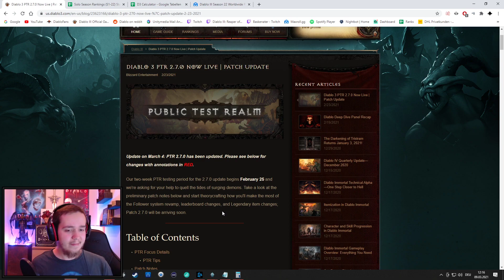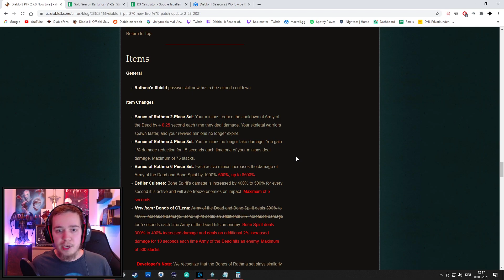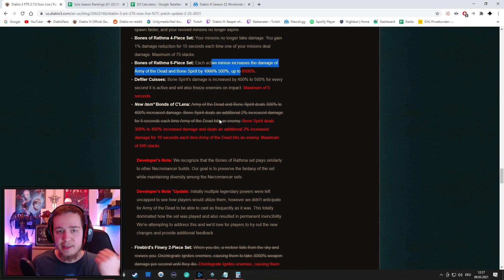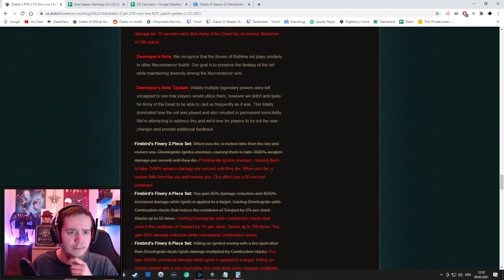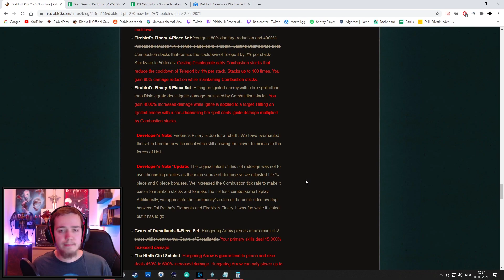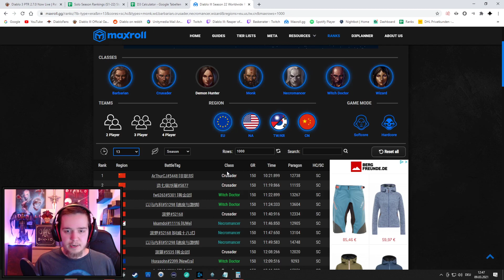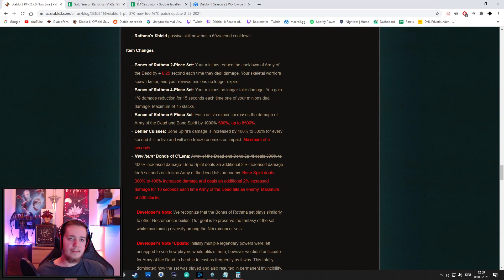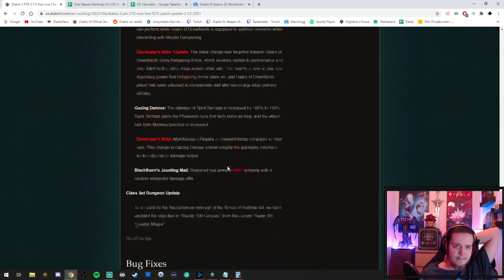Katastrophale Balance Entscheidungen in Diablo 3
Was haltet ihr momentan von der Richtung in welche die Balance in D3 sich bewegt?

00:00 - Intro
01:28 - Buffs
02:22 - Necro
14:05 - Wizard
22:39 - Nerfs
23:12 - DH
25:53 - WD